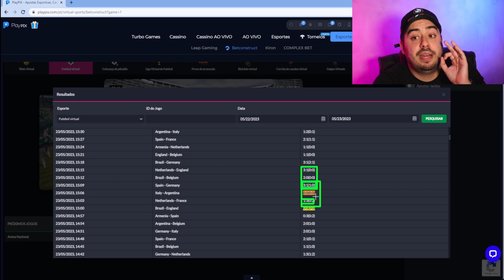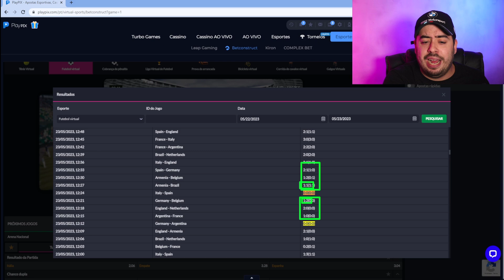Padrão Estratégia SURREAL 100% Ambas Marcam No Futebol Virtual - Playpix Bet365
🚨 DONO DE SALA DE SINAL? Me chame

Essa casa está pagando MUITO. Sendo assim, uma nova fonte de renda que estou trazendo para você. No caso a playpix tem futebol virtual, entre outros jogos também!